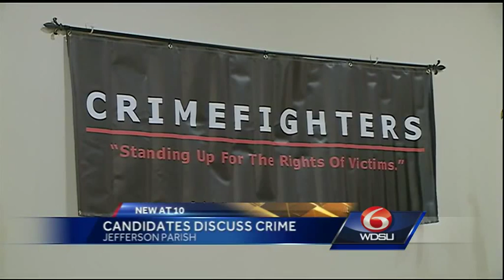Candidates for parish president discuss crime during a forum in Metairie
Candidates for Jefferson Parish president discussed fighting crime Tuesday night during a forum in Metairie.